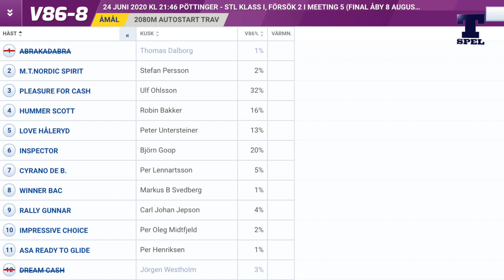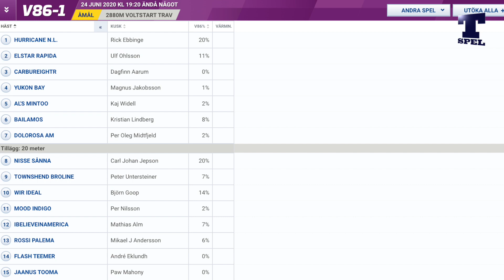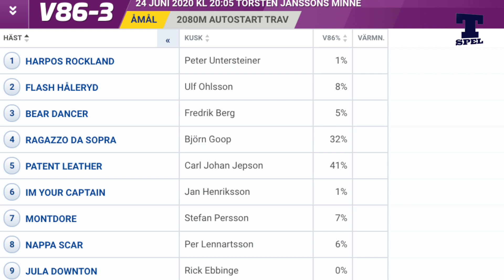V86 tips Åmål - Jackpot - 24 juni 2020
Travronden Spel är Sveriges största sajt för spel på trav och här bjuder vi på V86 tips med dagens bäst spik, vilket lopp som ska garderas och vilken häst som är överspelad!